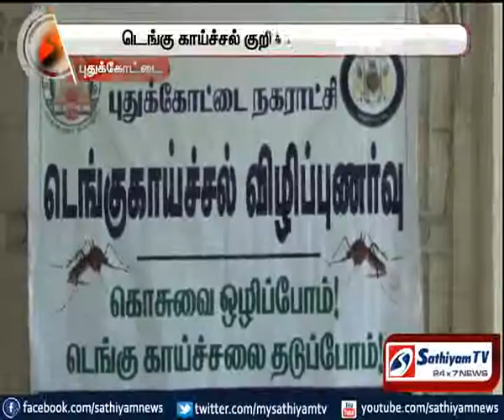புதுக்கோட்டையில் டெங்கு காய்ச்சல் குறித்த விழிப்புணர்வு பேரணி